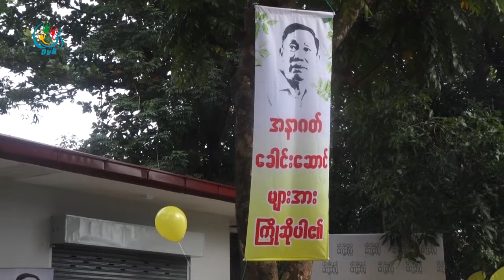DVB - လူငယ္ေတြ ႏိုင္ငံေရးအေပၚစိတ္၀င္စားဖို႕ သူရဦးေရႊမန္းတိုက္တြန္း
လူငယ်တွေဟာ အကြောက်တရားကိုဖယ်ရှားပြီး နိုင်ငံရေးအပေါ်စိတ်ဝင်စားဖို့လိုအပ်နေတယ်လို့  ပြည်ထောင်စုကောင်းကျိုးဆောင်ပါတီခေါင်းဆောင်သူရဦးရွှေမန်းက တိုက်တွန်းလိုက်ပါတယ်။ ဒီသတင်းကို ဇေယျာချမ်းအေးပေးပို့ထားပါတယ်
DVB TV -